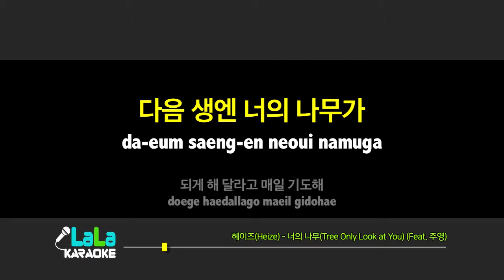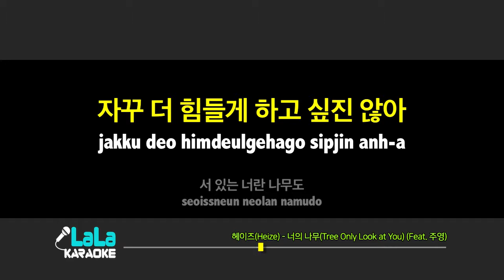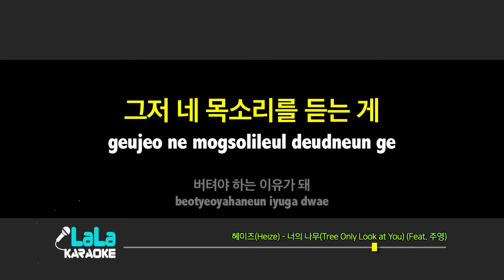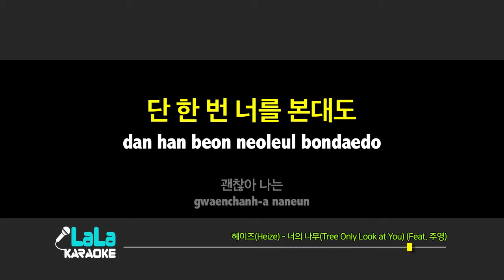헤이즈(Heize) - 너의 나무(Tree Only Look at You) (Feat. 주영) (-1키) 노래방 Karaoke LaLa Kpop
헤이즈(Heize) - 너의 나무(Tree Only Look at You) (Feat. 주영) 노래방 (karaoke)

헤이즈(Heize) - 너의 나무(Tree Only Look at You) (Feat. 주영) Karaoke (Instrumental)